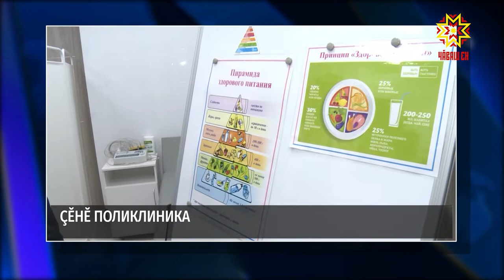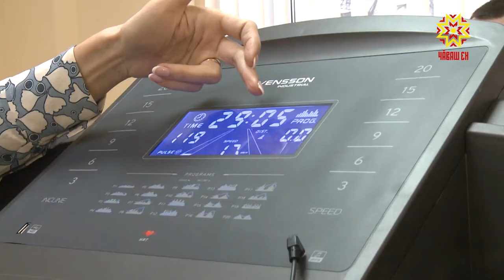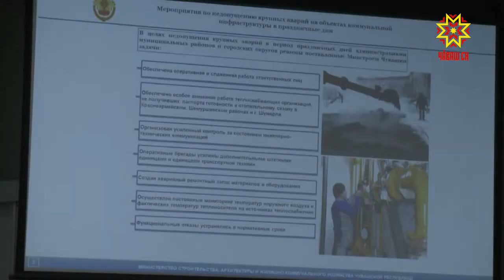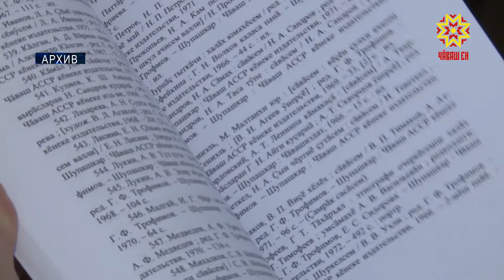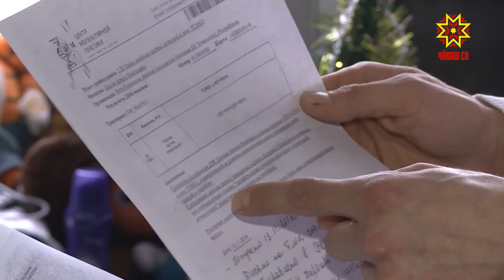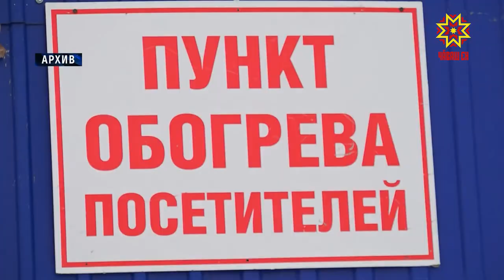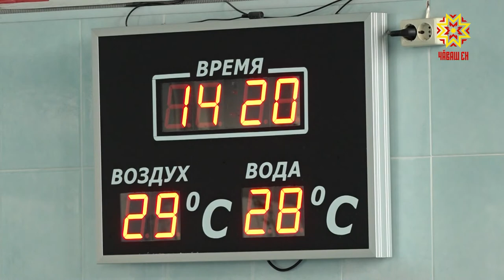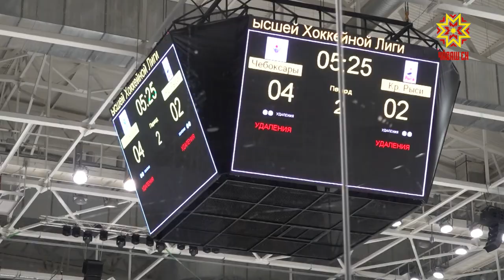Республика 13.01.2020 на чувашском языке. Вечерний выпуск